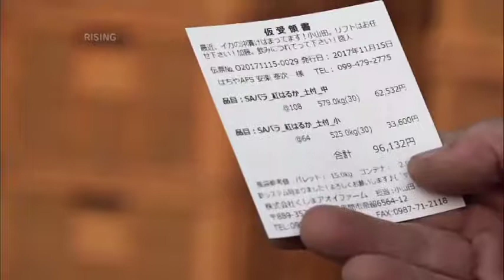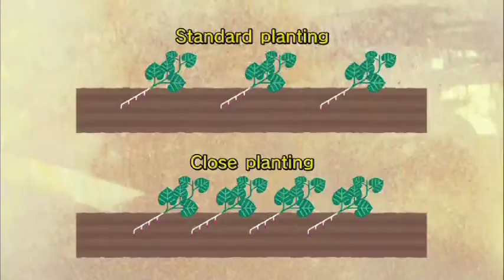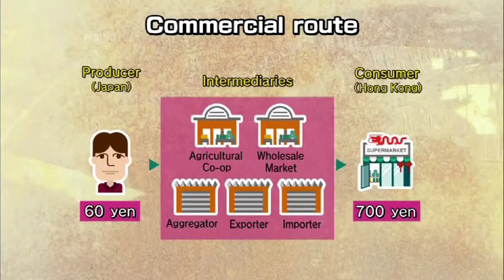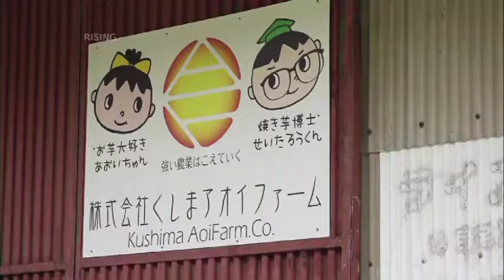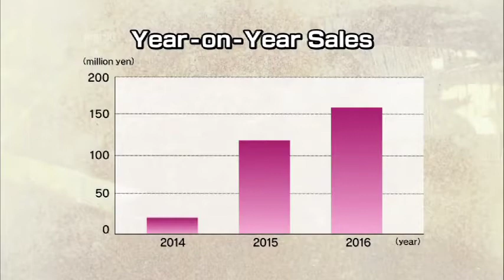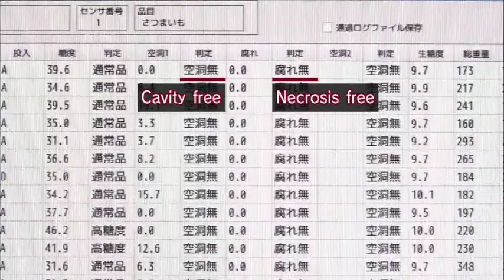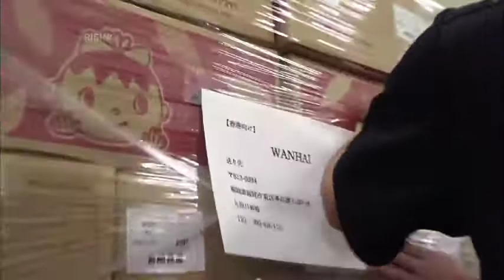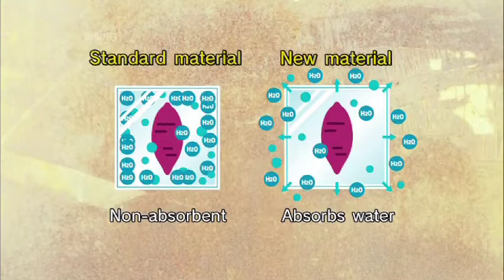RISING 2018.1.11 NHKworld｜サツマイモのくしまアオイファーム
アオイファームグループでは「世界一のサツマイモ企業」を目指しています。

宮崎県串間市のくしまアオイファームの甘くて、おいしいサツマイモはこちらから購入頂けます。

取扱品種
べにほっくり（宮崎紅）
葵はるか（紅はるか）
イロドリムラサキ（パープルスイートロード）
安納とろとろ（安納紅）
くちどけいも（シルクスイート）